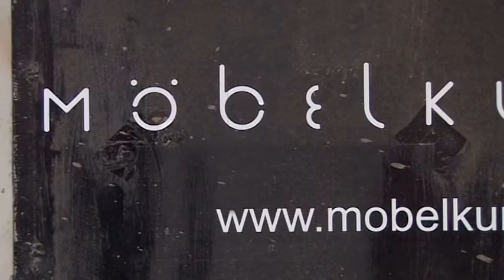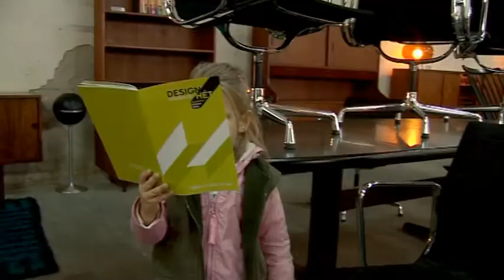Möbelkunst a Design Héten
Kétszer kétnapos design vásárt szervezett az idei Design Hét Budapest ideje alatt a Fugerth András által megálmodott és létrehozott Möbelkunst. Híres és kevésbé híres darabok voltak megtekinthetőek és megvásárolhatóak a 300 m²-en + design turkáló!